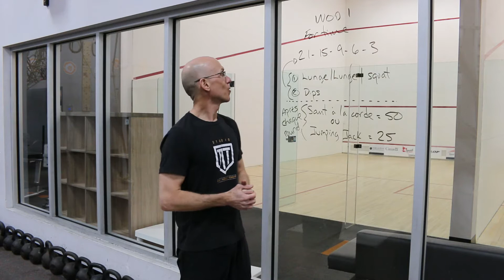WOD Maison 2 - Sporthèque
Un nouveau WOD à essayer à la maison !
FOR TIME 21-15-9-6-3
- Lunge/Lunge/Squat
- Dips
Après chaque round :
- 50 sauts à la corde
ou
- 25 Jumping Jack
Bon entraînement !